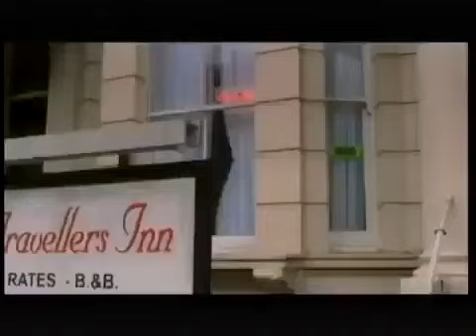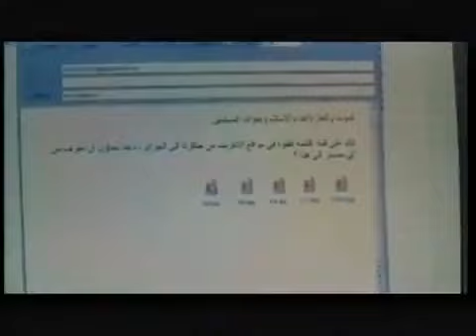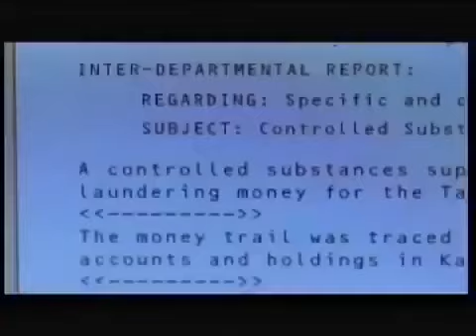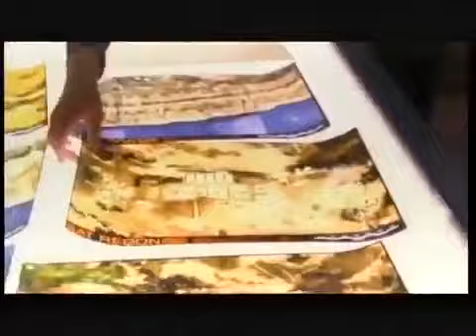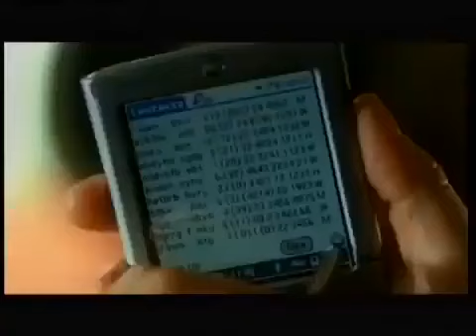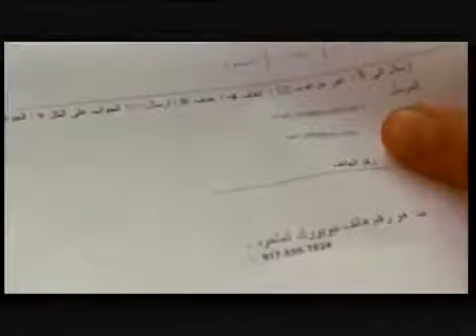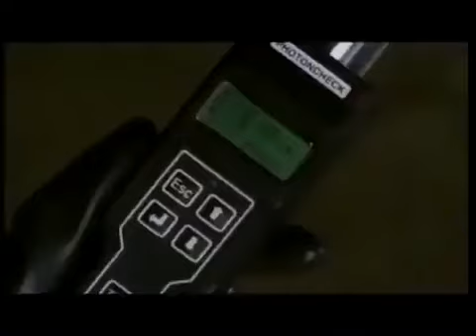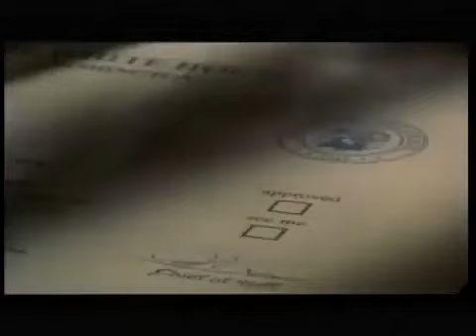twolekede ka action detective vj junior vj jingo vj emmy omutaka ice p latest